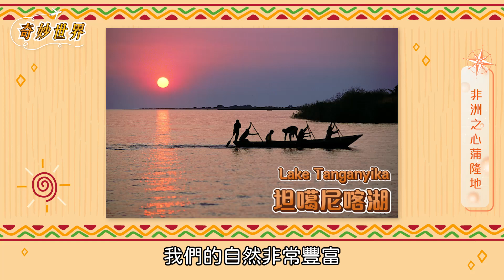非洲之心蒲隆地│20221110奇妙世界│EP36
✧ 台南市安平府前四街90號
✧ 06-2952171